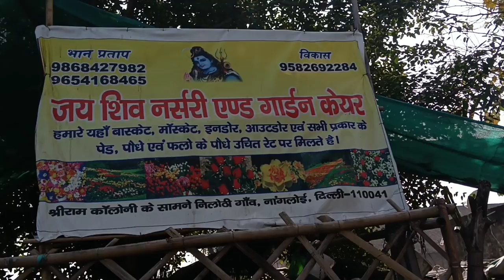Sunday nursery visit ll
# gardeningboy

marigold plant
marigold plant care
How do you take care of potted marigolds?
How long do marigold plants last?
How do you keep marigolds blooming?
rose plant care l
Do marigolds need full sun?